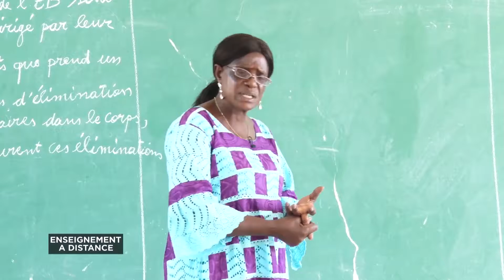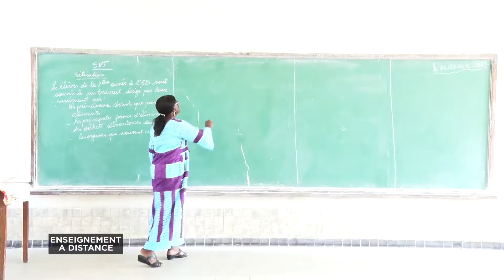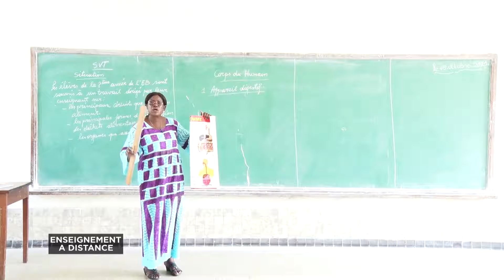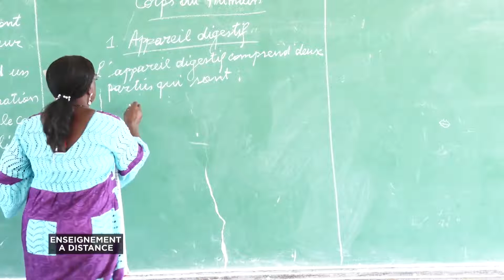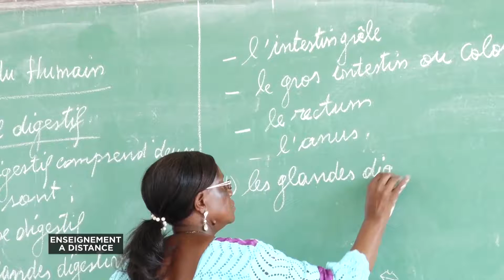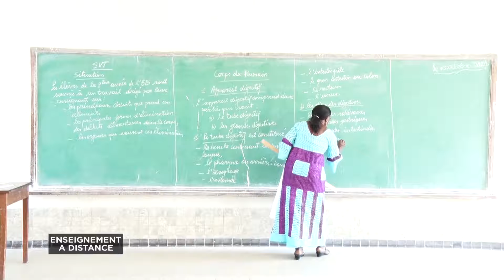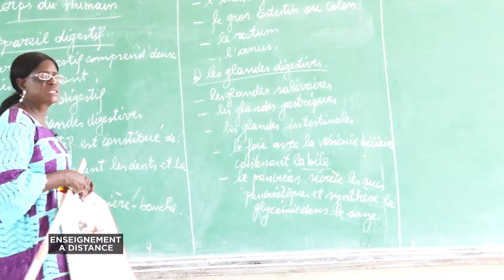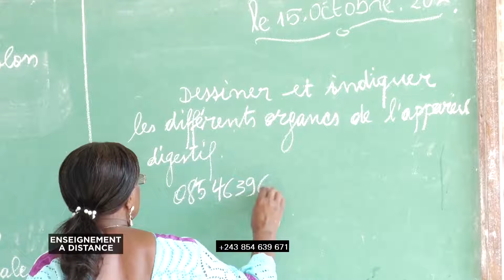Svt Appareil Digestif 1 1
Pour les élèves de la 8ieme année EB